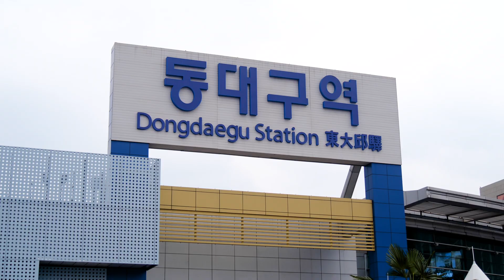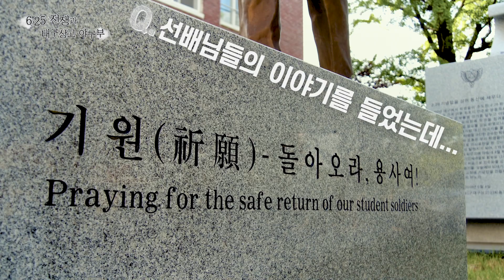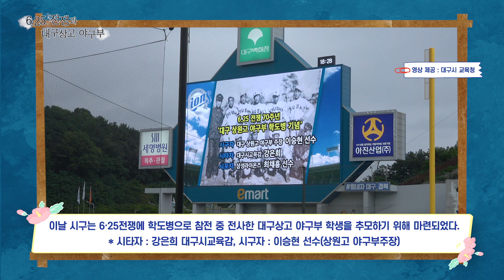[호국보훈의 달 특집] 큰⭐별쌤 최태성과 함께하는 매일X보훈 클라쓰｜'6.25전쟁과 대구상고 야구부'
호국보훈의 달 특집!
'대구지방보훈청' X 'TV매일신문'이 공동기획한 특별방송 '6.25전쟁과 대구상고 야구부'
6·25전쟁의 치열했던 낙동강 방어선 전투에 투입된 당시 대구상고 야구부의 학도병 이야기에 대해 알아볼까요?

[공동기획·제작 : 대구지방보훈청·매일신문]